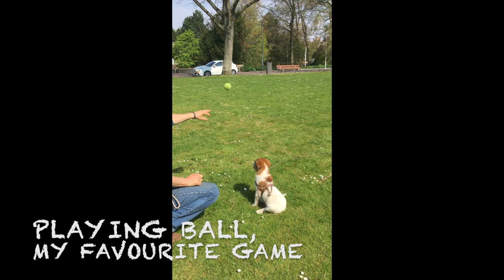New Crew! Our Seadog Wickie (kooikerhondje)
Meet our 'new' crew Wickie; growing up as a puppy on board, in the harbour until we finally set sail for a long cruise on board Windbreker. Join our adventures!